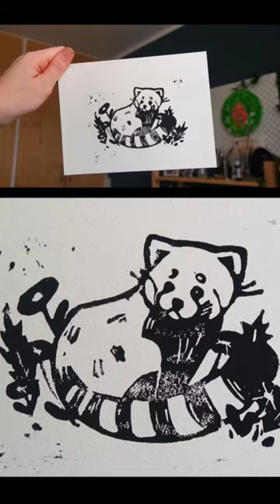Könnt ihr erkennen, was ich hier aus Linol geschnitzt habe?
🌻Hayhay🌻

Ist der kleine, den ich aus Linol gemacht habe nicht das aller süßeste Kunstwerk auf diesem Kanal?